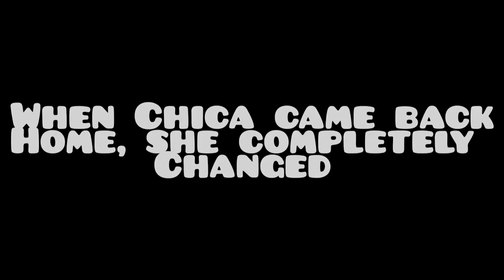Freddy Fazbear and Friends Chica Goes To Jail 3 Trailer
This Is The Trailer For Chica Goes To Jail 3